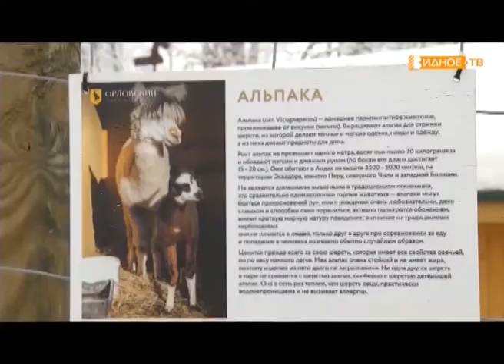"Зима в Подмосковье" - досуг в спорткомплексе "Орловский"